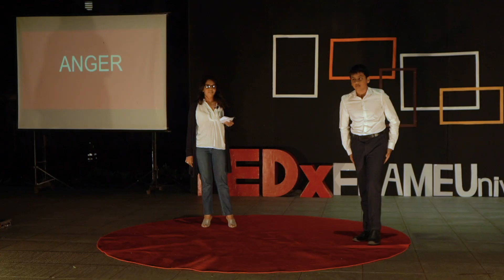Events Remastered | Suchita Motwani | TEDxFLAMEUniversity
Suchita Motwani speaks of how words are only half the battle. Like swords, words aren’t finished once the forging is done. According to Suchita, there are three ways to experience the magic of Theatre: you can be a spectator, you can be one of the performers, or you can be the backstage crew who make sure the show goes on. Working in Theatre can be a transformative experience, one that can instill in you confidence and acceptance, while jettisoning self-doubt and fear.
Suchita Motwani is the co-founder of Entre Nous Event creators initiated in 1996. It is an event management company that also focuses on providing other services such as brand building and organizing talent shows and such to help evolving one’s talent.  Entre Nous means ‘between ourselves’ and the personalized relationship that they have maintained with their clients all through these years have done justice to the name. This distinct feature of the company that has made them approachable in the sector they have worked in. All the clients of the company have a positive review of the services provided, highlighting on the timely delivery of tasks. She has also come up with the Entre Nous Event Management Program, helping individuals to understand and learn the process of event management. This talk was given at a TEDx event using the TED conference format but independently organized by a local community.